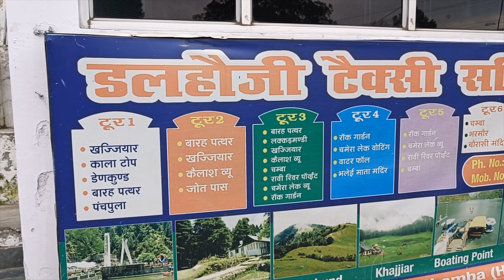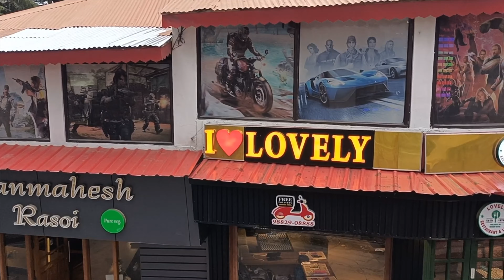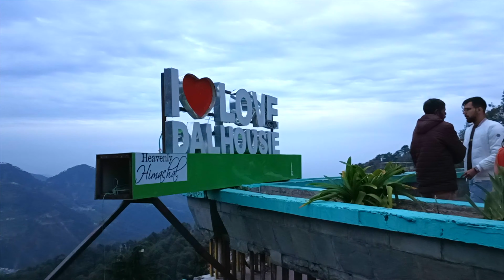Dalhousie Tour | Dalhousie Tour Plan & Dalhousie Tour Budget | Dalhousie Tour Guide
डलहौजी थोड़ी नाइटलाइफ़ वाला एक शांत हिल स्टेशन है, जो उन लोगों के लिए सबसे उपयुक्त है जो तनाव से छुटकारा पाना चाहते हैं, जो शांत, शांत वातावरण पसंद करते हैं और हनीमून मनाने वालों के लिए, लंबी सैर, पिकनिक और ट्रेक के लिए आदर्श है। यह उन लोगों के लिए अनुशंसित नहीं है जो डिस्को, मॉल और मल्टीप्लेक्स चाहते हैं। हालांकि करने, देखने और अनुभव करने के लिए बहुत कुछ है, डलहौजी में पुरानी दुनिया का आकर्षण झलकता है और ऐसा लगता है कि यह बाकी दुनिया के साथ अभी तक नहीं जुड़ा है।

लॉर्ड डलहौजी ने 1854 में इस शहर की स्थापना की थी क्योंकि इसके ताज़ा और शांतिपूर्ण वातावरण और स्वस्थ वातावरण ने उन्हें मंत्रमुग्ध कर दिया था।

dalhousie tour
dalhousie tourist places in december
dalhousie tour guide
dalhousie tour vlog
dalhousie tourism
dalhousie tour in bengali
dalhousie tourist places in winter
dalhousie tour budget
dalhousie tour plan in january
dalhousie tour from kolkata
dalhousie tour in december
dalhousie tour in march
dalhousie tour in april
dharamshala dalhousie amritsar tour packages
amritsar dalhousie tour
amritsar dharamshala dalhousie tour
amritsar to dalhousie tour
dalhousie and dharamshala tour
shimla manali dharamshala dalhousie amritsar tour packages
shimla manali dharamshala dalhousie amritsar tour
dalhousie trip by car
dalhousie trip by train
dalhousie best tourist places
dalhousie dharamshala tour bengali
dalhousie bike trip
dalhousie tourist places best time
dalhousie city tour
dalhousie campus tour
dalhousie couple tour
dalhousie university campus tour canada
dalhousie khajjiar chamba tour package
dalhousie university campus tour tamil
dalhousie university campus tour
dalhousie chamba khajjiar tour
dalhousie dharamshala tour itinerary
dalhousie dorm tour
dalhousie dharamshala tour package
dalhousie tour from delhi
amritsar dalhousie dharamshala tour
shimla manali dalhousie dharamshala tour
dharamshala dalhousie tour in january
dharamshala dalhousie tour
dharamshala dalhousie tour in december
delhi to dalhousie tour
daru with friends//dalhousie//tour//traveling the flop bloggers
manali dharamshala dalhousie tour
shimla kullu manali dharamshala dalhousie amritsar tour package
dalhousie university dorm tour
dalhousie 2 day itinerary
dalhousie itinerary for 3 days
road trip to dalhousie
dalhousie tour video
dalhousie food tour
dalhousie food tour kolkata
dalhousie full tour
dalhousie tour guide mall road panchpula dainkund kalatop khajjiar beejis
dalhousie tourist guide
dalhousie complete tour guide
dalhousie honeymoon tour packages
dalhousie honeymoon trip
dalhousie himachal trip district chamba
in jesus name dalhousie tour himachal
dalhousie himachal pradesh tour plan
dalhousie himachal pradesh tour
dalhousie trip in april
dalhousie trip in january
dalhousie trip in february
dalhousie trip in march
dalhousie trip in november
dalhousie trip in winter
dalhousie khajjiar tour
dalhousie khajjiar trip
dharamshala dalhousie khajjiar tour package
dharamshala dalhousie khajjiar tour
kolkata to dalhousie tour
shimla kullu manali dalhousie tour package
amritsar dalhousie dharamshala khajjiar tour package
dalhousie trip low budget
dalhousie itinerary
dalhousie travel guide
dalhousie manali tour package
dalhousie must visit places
dalhousie tourist places march
dalhousie tourist places in november
dalhousie tourist
dalhousie tourist places in tamil
dalhousie trip on bike
dalhousie trip outfits
tour of dalhousie
university of dalhousie campus tour
dalhousie tour plan in bengali
dalhousie tourist places in january
pathankot to dalhousie tour
dharamshala dalhousie tour plan
dalhousie public school tour
dalhousie visit place
dalhousie and khajjiar trip
dalhousie residence tour
dalhousie road trip
dalhousie tourist spot
dalhousie tourist places telugu
tour to dalhousie
tour to dharamshala dalhousie
dalhousie university tour
dalhousie tourist places vlog
dalhousie trip with family
dalhousie winter trip
dalhousie to khajjiar bus
dalhousie to khajjiar by road
dalhousie to khajjiar road video
dalhousie to khajjiar bike ride
trip to dalhousie khajjiar chamba
road from dalhousie to khajjiar
places to visit dalhousie in two days
best places to visit dalhousie in two days
dalhousie package for 3 nights
dalhousie in september
This Outs Roads Channel is only a medium for providing Entertainment and Travel information , not promote any sales & Advertising .